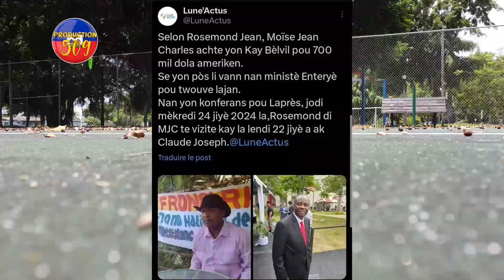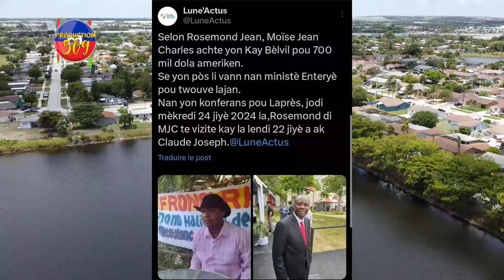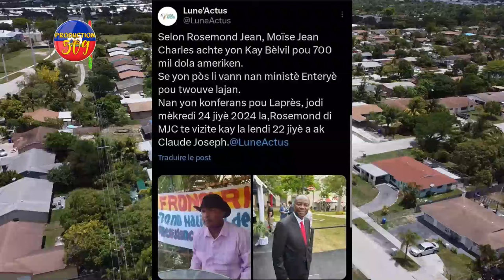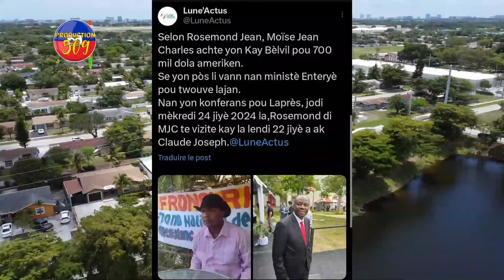CHèF G4NG GRESYE PRAN DELMAN ANPIL KOUT BAL NAN BOUDA POLIS YO LAPOLIS MARE CHOFE KAP KIDNAPE MOUN B